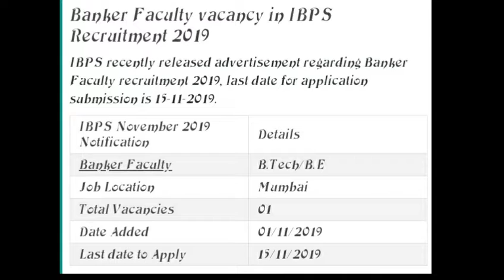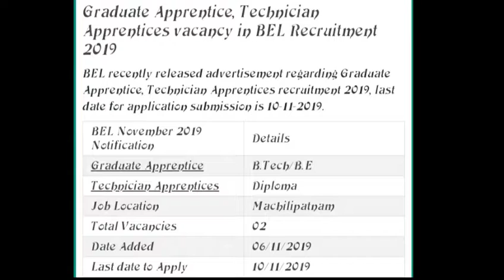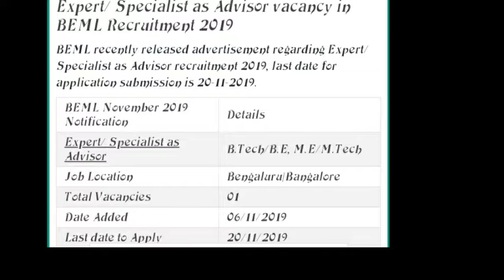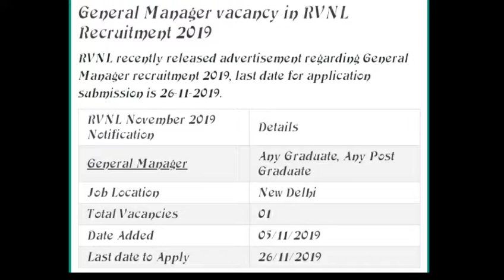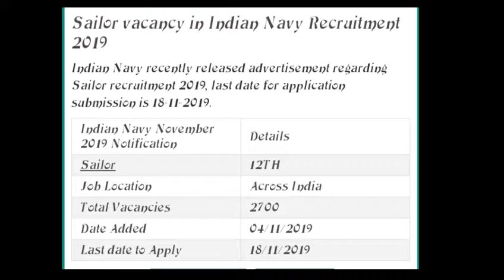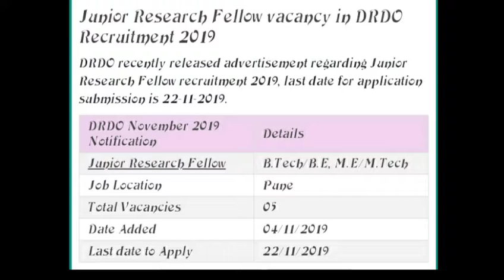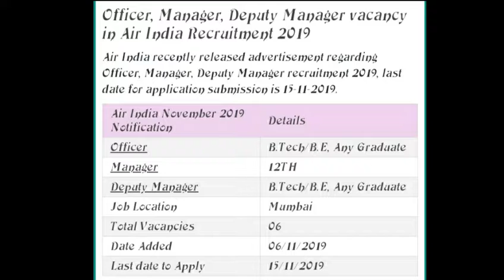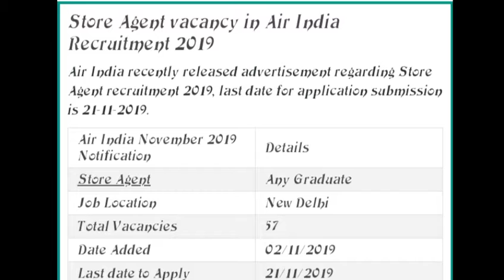air India Jobs 2019 12th pass govt job for mele 2019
12th pass govt job for mele 2019
government jobs for 12th science pass

12th pass govt job online form

Follows on me ;

Graduate apprentice ;

Beml recruitment ;

General manager ;

DRDO ;

Air India ;